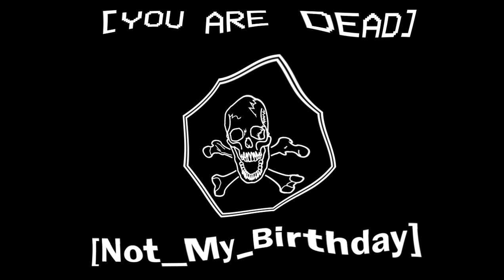ULTRAKILL BEACH EPISODE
Sooner than SOON
Devilmayquake.com

VR CHAT CREDITS
Models/Avatars Used:
- V1 by Nepgeah
- V2 by RoboReiko
- Pathfinder by me
- Gaybriel by Isuk

Worlds Used:
- 8800 Blue Lick Rd by ompuco
- Underwater by Loli Lover
- Water Bubbles GearBell
- Water Pool Park Kluele
- Sea of Thieves Shipby DustieB
- Ultrakill: Lust 2-2 by Toasty919